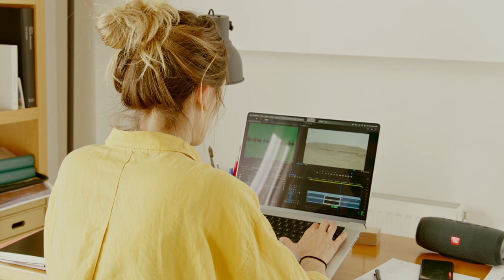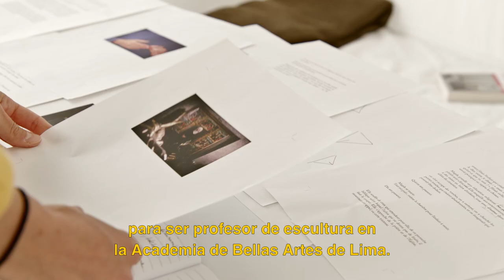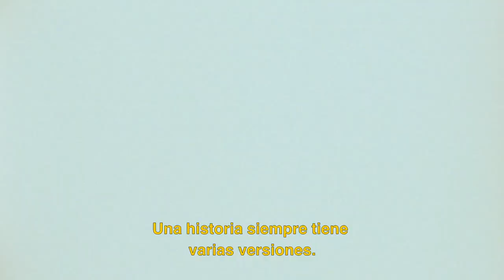Assia Piqueras - CVZ's Studios #5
Arts visuels - cinéma / Arte visuales - Cine